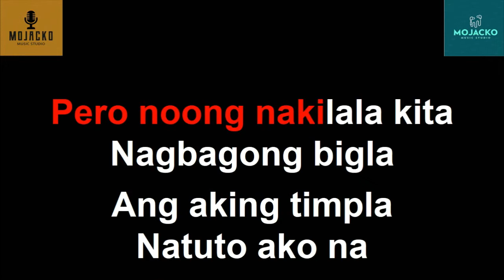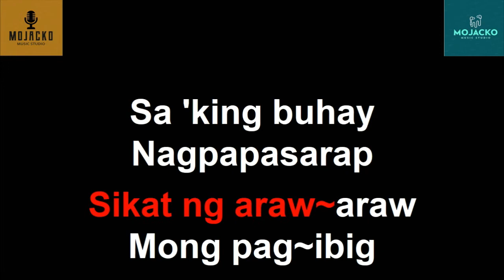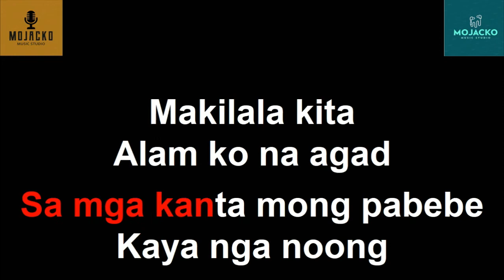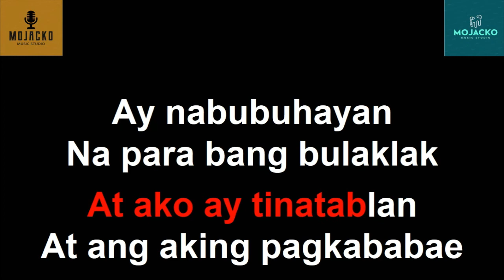TITIBO - TIBO - MOIRA DELA TORRE OPM KARAOKE